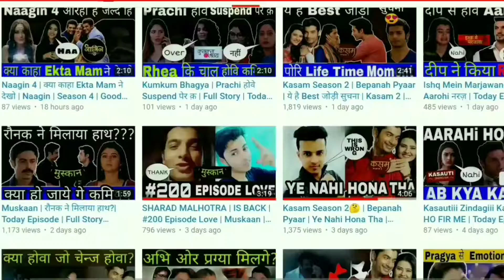Maddam Sir: Good News | Off Air Soon | True or False Confirm News?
MY MIC
MY TRIPOD